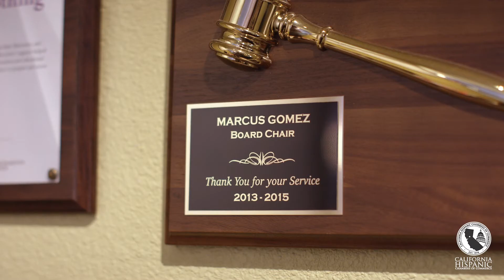California Hispanic Chambers of Commerce Convention 2020: California Clothing Recyclers